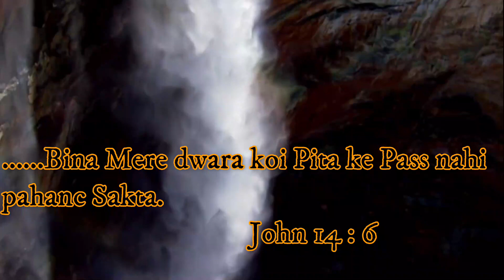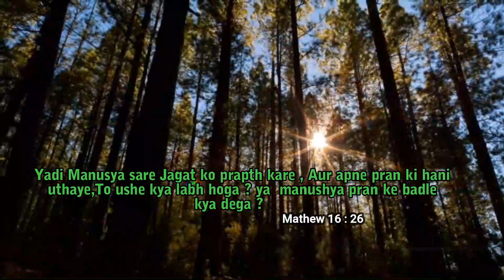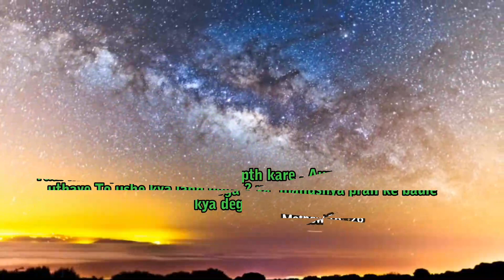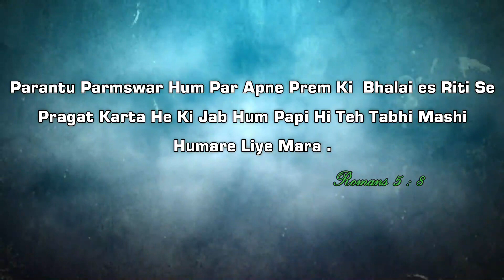Tor Bina Tor Bina Kaise Jaabu Paar II SadriChristiansong Bro.Narasingh Khura II Heart touching song